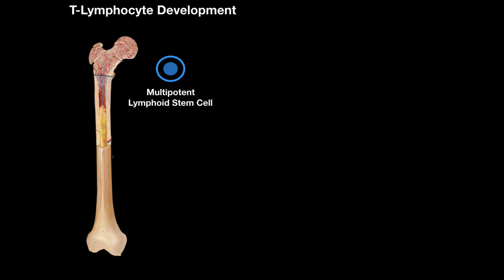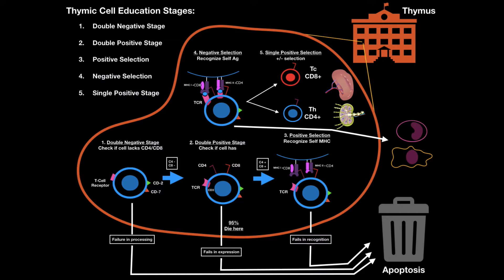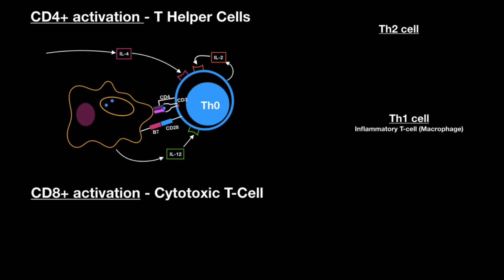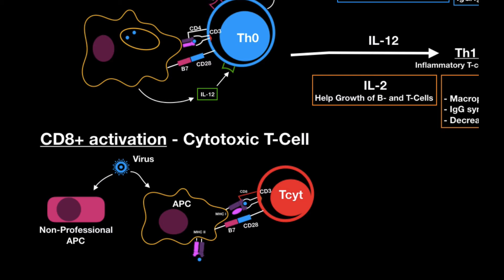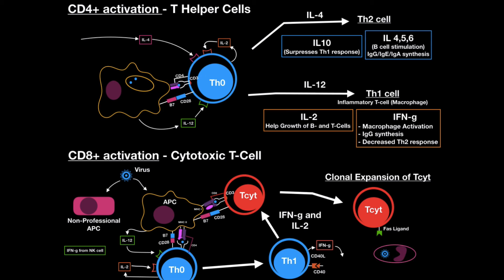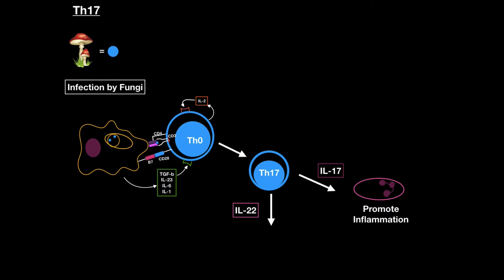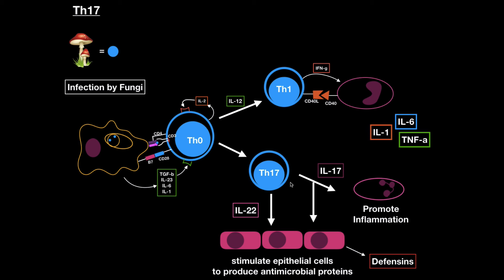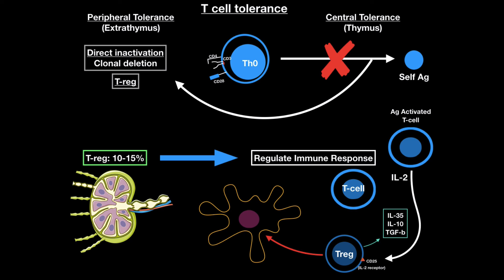T- Cells (Development, Helper CD4+, Cytotoxic CD8+, Th17, Tolerance) | Immunology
This video is about T-Lymphocyte development and function

Content:
0:00 Introduction
0:06 T-Cell Development
3:43 How CD4+ (T Helper Cells) is Activated
6:48 How CD8+ (T Cytotoxic Cells) is Activated
10:01 Th17 (Activation/Function)
14:46 T-Cell Tolerance (T-Regulatory Cells)
17:11 Time Needed for Immunological Memory

All information in my immunology videos are from:
- Book: Immunology, Eighth Edition by David Male, Jonathan Brostoff, David Roth and Ivan Roitt
- Additional research in PubMed
- University lecture materials

Development of T-lymphocytes:
1. In red bone marrow as Multipotent lymphoid stem cell
2. Goes to the Thymus to develop further there
Thymus:
Grow to max around puberty, and then gradually become replaced by fat tissue

Stages of t-cell development in thymus:
1. Double negative stage: Check if the cell lack CD4/CD8
2. Double positive stage: check if they express cd4/cd8
3. Positive Selection: Check if recognize self MHC
4. Negative Selection: Check if recognize self antigen
5. Single positive selection: Become either CD4+ or CD8+ T-lymphocyte
6. Then goes to the secondary lymphoid organs
They undergo apoptosis if fail in one of the stages

CD4+ activation - T helper Cells
3 activation signal needed to activate naive T cells
- 1st activation signal: MHC - TCR (Receptor + CD4 + CD3)
- 2nd activation signal: B7 - CD28
- 3rd activation signal: Interleukin 4 (IL4) give Th2, Interleukin 12 (IL12) give Th1 - Then it secretes IL2 (Autocrine) to help itself grow

Th2 cell release:
- IL10 - supresses Th1 response
- IL4 IL5 IL6 - Stimulate B-cell for IgG/IgE/IgA synthesis

Th1 cell (inflammatory t helper cell) release:
- Interferon gamma (IFN-g) - Activate amcrophages, IgG synthesis and decreases Th2 response
- IL2 - Help growth of B- and T-cells

CD8+ activation - Cytotoxic T-cell:
- When Virus infects a normal cell: become Non-professional APC and usually gets phagocytosed by APC - MHCII/I
- When virus infects an APC - present on MHC II/I
1. T-Cytototoxic cell binds to MHC I through TCR (3 activation signals needed)
2. Th0 binds to MHCII and becomes Th1 which help Tcyt further differentiate by releasing IFNg and IL-2

Activated T-cyt undergoes clonal expansion and expresses Fas-L to kill infected cells who express Fas by releasing Perforin (make hole on surface) and Granzyme B (fragments DNA)

Activated Th1: Activated macrophage by CD40L/CD40 and IFN-g which will phagocyte the remaining parts of the virus/cell

Th17:
Good against infections by Fungi
- Severe fungal infection is on immunesurpressed people.
How to get Th17:
- Macrophage phagocytes fungi
- presents 3 activation signals on naive T helper cell (Th0)
- Macrophage release IL1, IL6, IL23 and Transforming growth factor beta (TGF-a) which makes Th0 into Th17
Activated Th17 release:
- IL17 - recruite neutrophiles. Neutrophils will promote inflammation by releasing granuoles, lysozymes and reactive oxygen species
- IL22 and IL17 will stimulate epitheliual cells to produce antimicrobial proteins into releasing defensins
Activates Th1 (by IL12):
- Activate macrophages by CD40L/CD40 and IFNg and release pro inflammatory cytokines (IL1, IL6 and TNF-a)

T cell tolerance:
Eliminating cells that react to self antigens
Central Tolerance in Thymus:
Kill self reactive T cells
Peripheral Tolerance (Extrathymus):
Escaped T cells go to secondary lymphoid organs. Inhibited by direct inactivation (clonal deletion) and T-regulatory cell

T-reg release:
- IL35: supresses immune funtion
- IL10: decreases function of Th1
- TGF-b inhibits macrophages
They decrease function of dendritic cells
They can sense amount if IL2 and regulate function based on that.

How many days does it take to gain immunological memory?
- Start as naive
- Clonal expansion until around 7 days
- Give Effector Response
- Decreases until it becomes memory cells. Memory cells decrease slowly at 14 days.